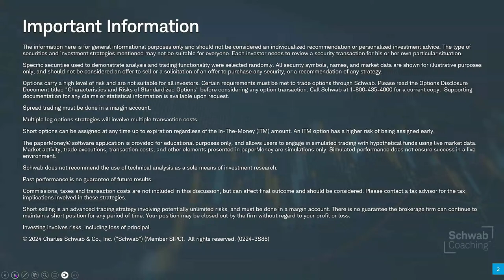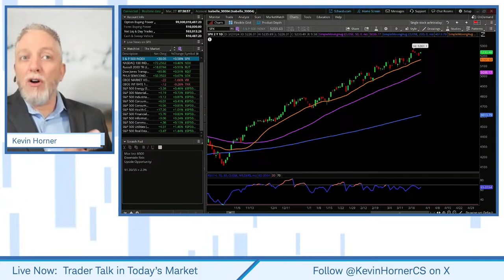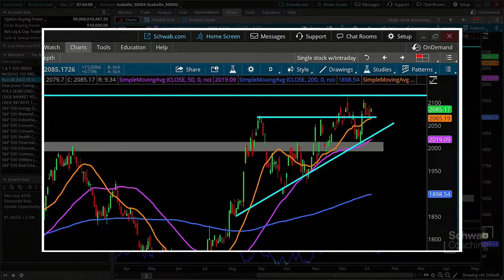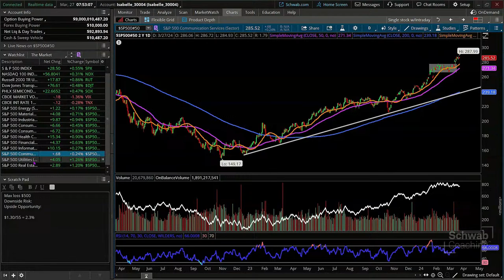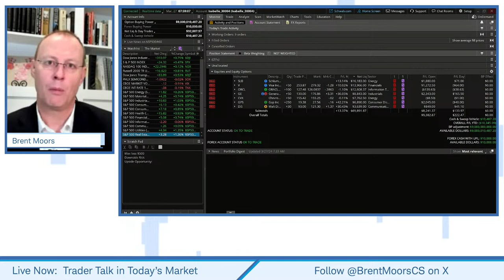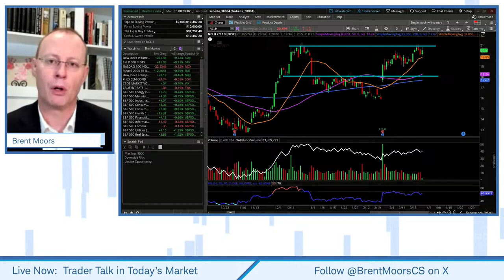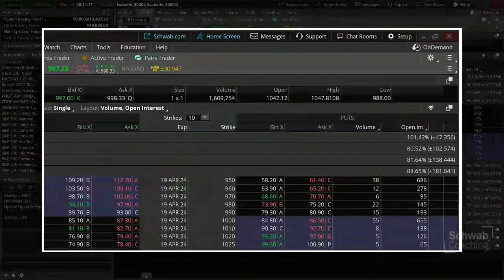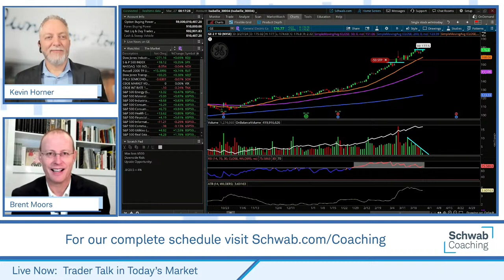Considering Short Puts in Bullish Market Conditions | Kevin Horner & Brent Moors | 3-27-24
Trader Talk in Today's Market | Kevin Horner & Brent Moors | 3-27-24

Today we reviewed the broad market indices SPX, NDX and RUT while discussing the strength of the 5-month long uptrend. We then moved to our learning objective for the day, reviewing a few different ways traders may remain bullish but may reduce their own market risk using the short put vertical strategy. We looked at an example of how trader's may consider this strategy.

Join us to look for potential trades in the current market environment. We will review major market indices, discuss potential entry and exit strategies, and examine charts.  There will also be plenty of time for Q&A, so come prepared with questions.
0217-UCCV

The risk of loss in trading commodity futures contracts can be substantial. You should, therefore, carefully consider whether such trading is suitable for you in light of your circumstances and financial resources.